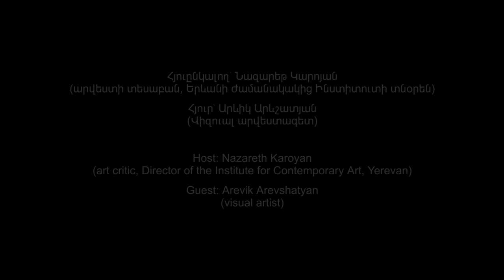ՊԱՏԵՐԱԶՄ և ԱՐՎԵՍՏ / WAR & ART (interview 4/8)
Հարցազրույց Արևիկ Արևշատյանի հետ - Վիզուալ արվեստագետ
Հյուրընկալող՝ Նազարեթ Կարոյան - արվեստի տեսաբան, Երևանի Ժամանակակից Ինստիտուտի հիմնադիր տնօրեն

An Interview with Arevik Arevshatyan -Visual artist
Host: Nazareth Karoyan - contemporary art theorist, founding director of the Institute for Contemporary Art, Yerevan
SUMMARY
N.K – Arevik, you always have had a dual position in our community. On the one hand, you are active and involved in community issues, on the other hand, you take distance from things to contemplate and criticize. This means fragility of your situation. What does this fragility give to you and how do you control it?
A.A. – I am interested in the issues of the body for a long time now. And when a phenomenon comes out of the image/form and transfers to a living body, this keeps me on a distance because I perceive it as an exploitation of the body itself.
N.K. - What do you speak now about seems pretty paradoxical. What I mean is the following: from the one hand you speak about distance (which means gazing on things from afar and critically reflecting on them), and from the other hand, taking this position and assessing the events/things which, I suppose, is a show of power, which doesn’t mean freedom.
A.A. – For me, this is my freedom or free will, if you wish. This attitude helps me evaluate the big picture. Having a pretty advanced visual imagination, I perceive nearly everything as a picture. For example, connected with the recent war, texts that I was reading or hearing I was perceiving them as ones about the body (how many people fight, how many victims, etc.). For me, this is means they look at people as biomass which evokes terrible emotions.
N.K. – Let’s speak about the pandemic which separated people insisting on physical distance. How do you live with it?
A.A. – This is not bad. I don’t need the audience to gain a foothold.
N.K. – You mean, social networking (including intellectual communication) is enough for you.
A.A. – Sure. Being among many people prevents of thinking independently. Besides, maybe this is something coming from my profession. For me, setting space and dealing with it solely (as with painting) is very important. This is what makes me feel alive.
N.K. – The political themes are important for your art. And through it, you show your disposition towards different local or global political issues. What is your interest? Do you think art can change things?
A.A. – Absolutely sure. We change ourselves and something else changes simultaneously. But changes can be profound in case if they occur slowly, taking time, by investigating, persuading, uncovering things. Otherwise, it becomes a change of decorations.
N.K. – You start working gazing on a blank canvas. But you carry your historical and social memories which you translate into a painting.
A.A. – I don’t start working from zero. The white canvas has many layers which I feel with my body.
N.K. – The nature isn’t present in your art, even if you paint flowers. Only social reality.
A.A. – Actually, I never separate the nature from the social nature. For me, they all embody characters, they are not just things.
N.K. – Can imagine what horror was this war for you.
A.A. – For me, the horror was the fact that (as I mentioned earlier) the victims and the other people were perceived as biomass. Indeed, the apogee of this feeling was the image of beheaded victims (put on YouTube by the implementers) when deliberately the conscious is separated from the body.